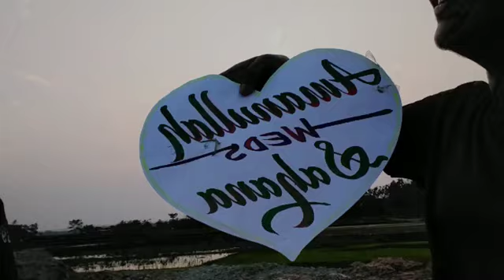mosti420 jumilahmed mosti420 funnyvideo